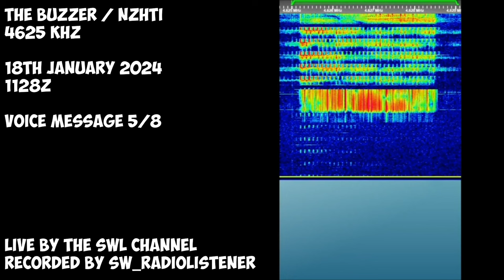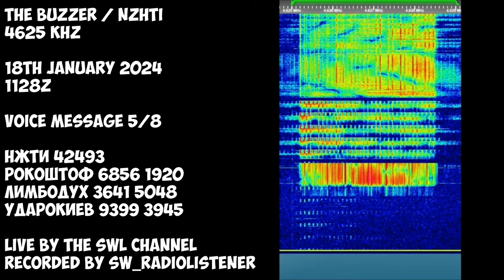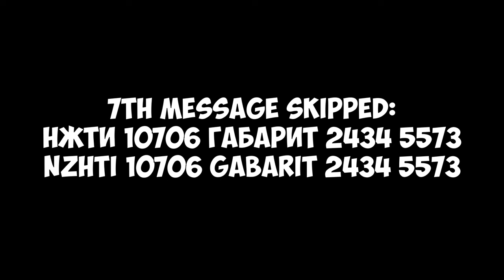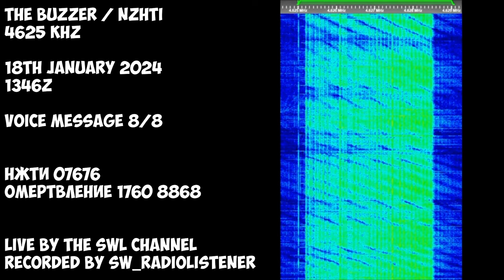The Buzzer | 18th January 2024 | 8 Monolith Voice Messages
Timecodes:
00:00 - Message 1
02:15 - Message 2
04:22 - Message 3
05:51 - Message 4
07:27 - Message 5
10:12 - Message 6
11:47 - Message 7
11:52 - Message 8
13:38 - Black Screen (Outro)

Transcripts:
НЖТИ 53482 МАЛОСОЛЕНЫЙ 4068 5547
НЖТИ 91688 МАКАЛЬЩИК 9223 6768 ГНУСЛИВОСТЬ 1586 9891
НЖТИ 41881 НЕВЕЛИЧКА 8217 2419
НЖТИ 29357 БРАСОБОСС 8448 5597
НЖТИ 42493 РОКОШТОФ 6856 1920 ЛИМБОДУХ 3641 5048 УДАРОКИЕВ 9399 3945
НЖТИ 84622 АМИЛОТИР 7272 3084
НЖТИ 10706 ГАБАРИТ 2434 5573
НЖТИ 07676 ОМЕРТВЛЕНИЕ 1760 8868

NZhTI 53482 MALOSOLYeNYJ 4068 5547
NZhTI 91688 MAKAL'ShchIK 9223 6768 GNUSLIWOST' 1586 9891
NZhTI 41881 NYeWYeLIChKA 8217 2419
NZhTI 29357 BRASOBOSS 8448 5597
NZhTI 42493 ROKOShTOF 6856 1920 LIMBODUKh 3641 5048 UDAROKIEW 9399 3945
NZhTI 84622 AMILOTIR 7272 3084
NZhTI 10706 GABARIT 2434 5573
NZhTI 07676 OMERTWLENIYe 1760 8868
Hope you will enjoy! 😉